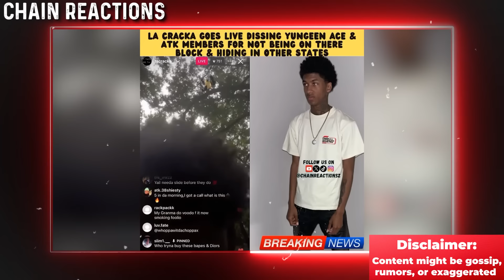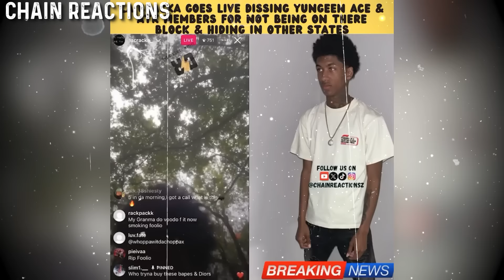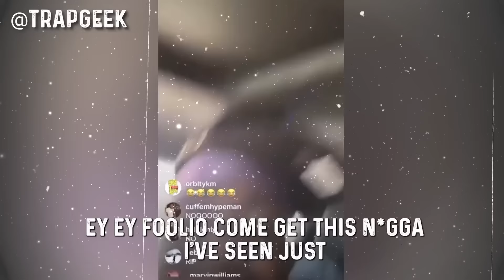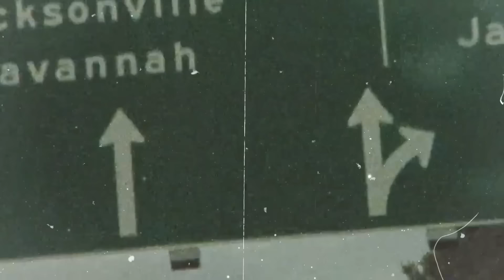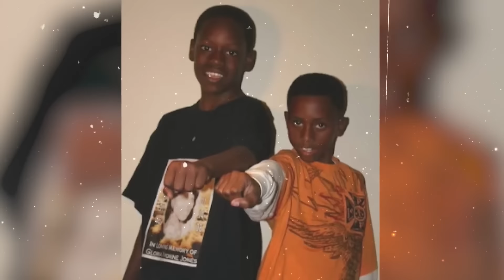Why Yungeen Ace is TERRIFIED of Leaving His Home in Jacksonville..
In this video, we delve into the recent death of Julio Foolio and how it has sent shockwaves through the rap community, particularly affecting Yungeen Ace. With tensions running high, Yungeen Ace is rumored to be terrified of leaving his home in Jacksonville, fearing retaliation as he is one of the main suspects in the case. We explore the escalating drama, the dangerous consequences, and why Yungeen Ace might be in hiding.